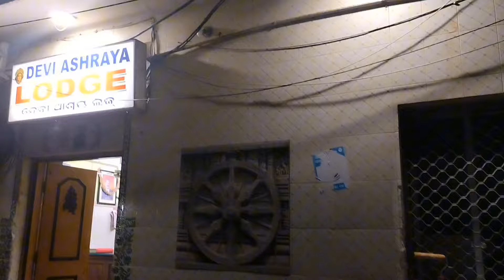5 Best Budget Hotels in Puri sea beach near Swargadwar with contact numbers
5 Best Budget Hotels in Puri sea beach near Swargadwar with contact numbers

Travel Channel: Adventure With R

Youtube Channel Link:   /@adventurewithr

Please hit the like button & feel free to share this video… If you are new in this channel please subscribe this channel and press the bell icon to get new video notifications.